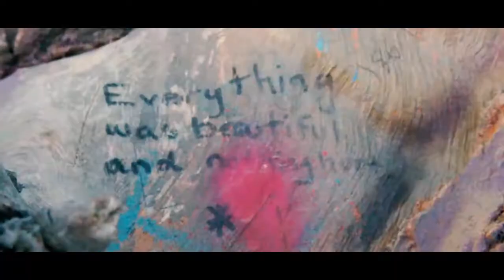Sunken City | 10.28.2017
Another adventure to Sunken City